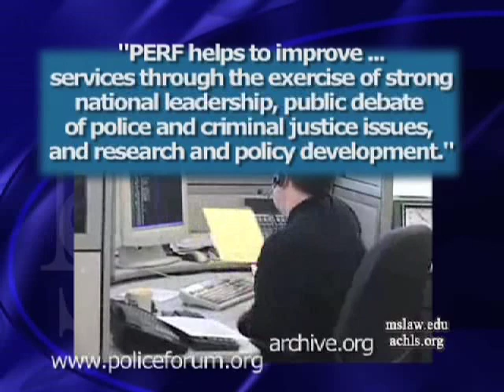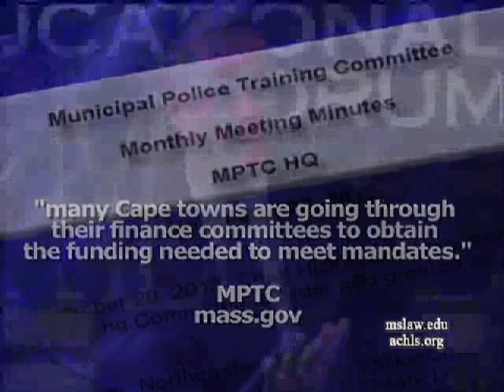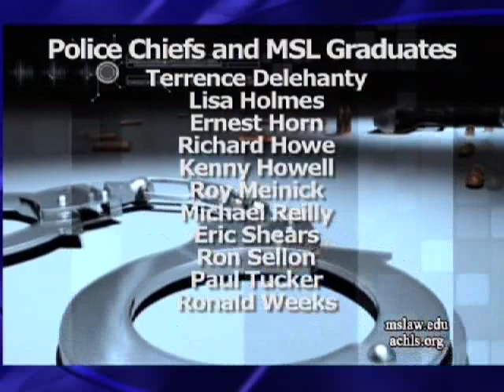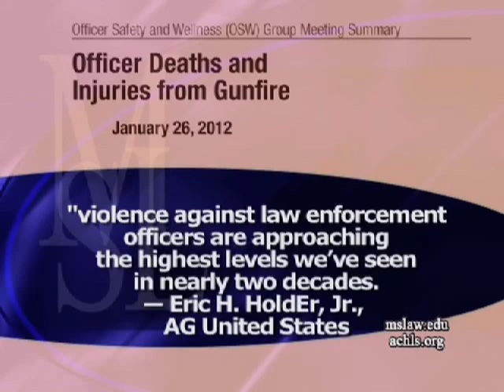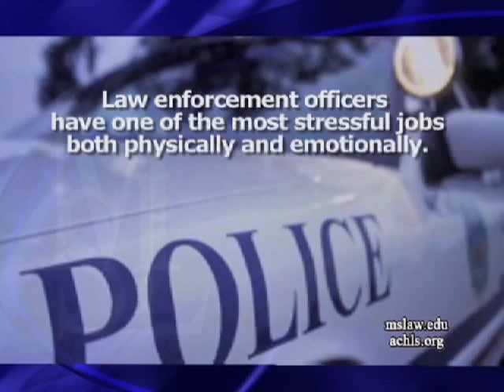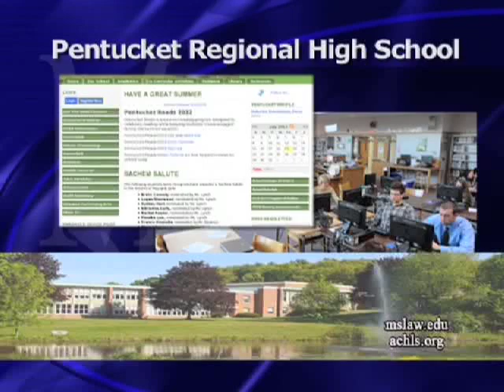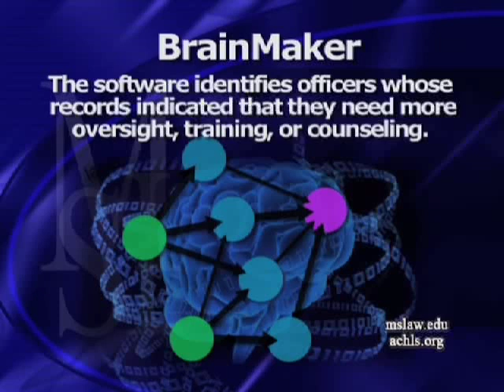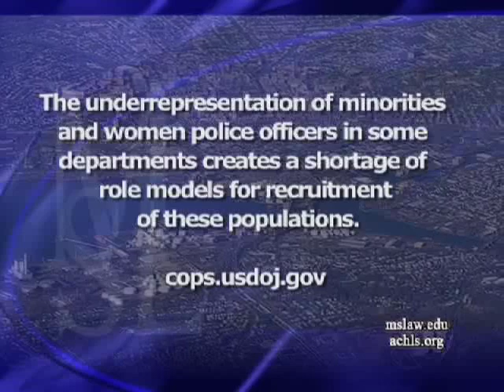Law and Law Enforcement - Four Police Chiefs Discuss The Job Of Keeping Us Safe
In this episode of the Massachusetts School of Law's Educational Forum Associate Dean Michael L. Coyne speaks with four police chiefs, Chief Ronald A. Sellon, Chief Kenny Howell, Chief Paul Tucker, and Chief Lisa Holmes, who are graduates of MSL, about the reasons they went to law school, why they chose careers in law enforcement, the dangers of the job, and the survival skills necessary to succeed.